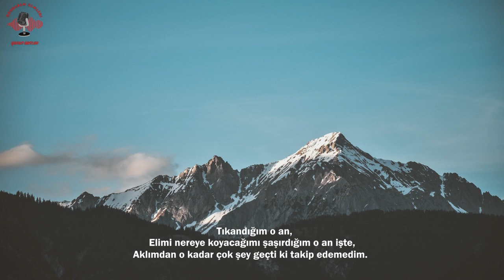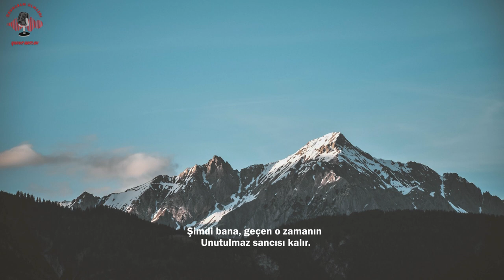Mustafa Akyol - Bir Fotoğrafa(Yunus Arslan)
Uzun bir aradan sonra yeniden merhabalar değerli dostlar. Seslendirmiş olduğum bu şiir Nazım Hikmet Ran ile özdeşleşmiştir ancak bu şiirin yazarı Mustafa Akyol'dur. Keyifli seyirler.

Okuyan: Yunus Arslan
Video Düzenleyen: Yunus Arslan

Karşımdasın işte...
Bana bakmasan da oradasın, görüyorum seni.
Ah benim sevdasında bencil, yüreğinde sağlam sevdiğim.
Kalbime gömdüm sözlerimi, ceset torbası oldu yüreğim.
Tıkandığım o an,
Elimi nereye koyacağımı şaşırdığım o an işte,
Aklımdan o kadar çok şey geçti ki takip edemedim.
Ellerim boşlukta, ben darda kaldım.
Ellerim buz gibi, ben harda kaldım.
Bir senfoni vardı kulağımda çalınan,
bitti artık hepsi...

Köşeme çekildim, hani hep kaldığım köşeme.
Bakış açım belli oldu yine.
Geride kalan, ardından bakar gidenlerin.
Bir meltem olacak rüzgarım dahi kalmadı benim.
Dağlara çarptım her esişimde.
Yollara küfrettim her gidişinde.

Demiştim sana hatırlarsan:
“Önemli olan ‘zamana bırakmak’ değil,
‘zamanla bırakmamak’tır...”
Şimdi bana, geçen o zamanın
Unutulmaz sancısı kalır

Gittiğim eğer bensem, söyle bana kimden gittim?
Sende yoktum zaten ben, ben yine bende bittim...

Mustafa Akyol